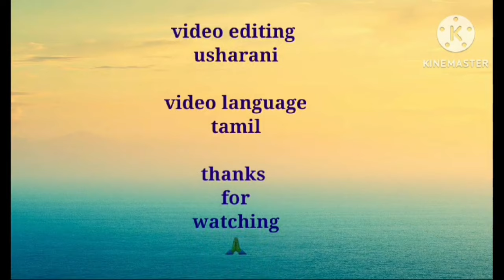Fish fry recipe in tamil/Meen varuval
ஃபிஷ் ஃப்ரை  சண்டே ஸ்பெஷல்